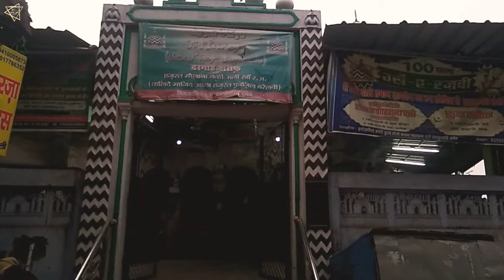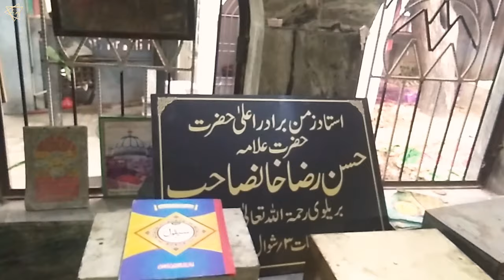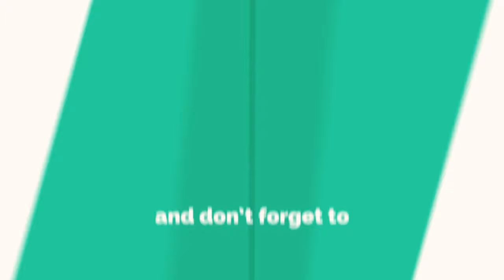USTAD E ZAMAN: Allama Hasan Raza Khan | Brother of Alahazrat | ZAUQ E NAAT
GOOGLE MAP LOCATION:
Dargah Sharif Moulana Naqi Ali Khan
Mohalla Jasoli, Beharipur, Bareilly, Uttar Pradesh, India

SHAHENSHA E SUKHAN, USTAD E ZAMAN
HAZRAT MAULANA MUHAMMAD HASAN RAZA KHAN QADRI BARKAATI BAREILVI (God show mercy on him)

URDU: شہنشاہ سخن حضرت مولانا محمد حسن رضا خان قادری برکاتی رضوی بریلوی‎‎.

KNOWN FOR : Famous Book Zauq E Naat.

RESTING PLACE : Dargah Sharif Moulana Naqi Ali Khan, Mohalla Jasoli, Bareilly Sharif.

INFLUENCED: Khalifa of Hazrat Sayyed Shah Abul Hussain Ahmed Noori Zaidi Qadri Marehravi quddisa sirruhu.

Assalaumalaikum Friends,

JazakAllahKhair.